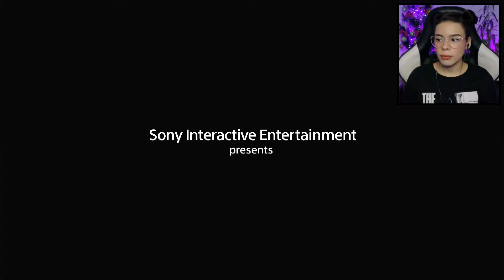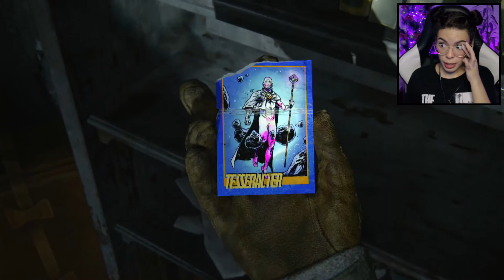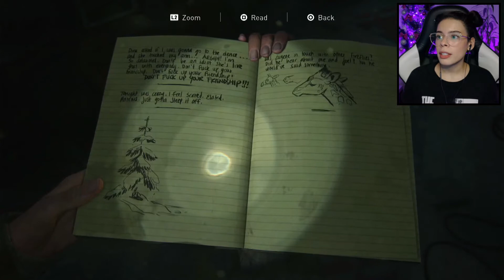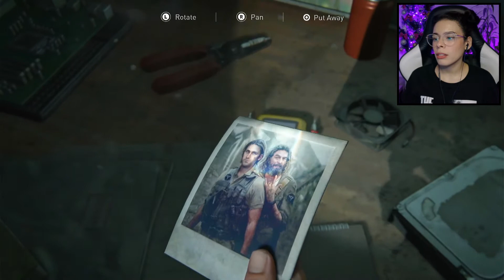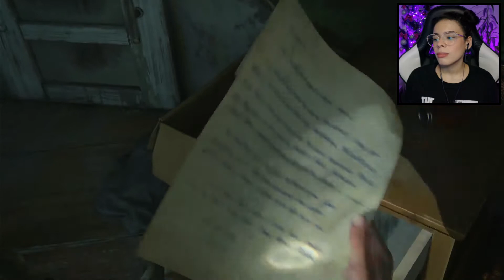Joel Singing 🥺 | The Last of Us Part 2 | Nana Replays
In part 1 we revisit this amazing game. I got really emotional when Joel started singing and couldn't hold back my tears.
This is a playthrough of The Last of Us Part II.